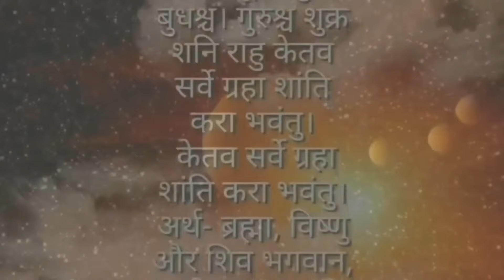साल 2081 मा शनिले बनाउँदै छन्,🤑😲 करोडपति 8 राशिलाई 😲, Rashifal 2081, राशिफल 2081,rashifal,Earn Money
rashifal
rashifal today,
today rashifal,
mesh rashi today, mesh rashi today nepali, mesh rashi today rashifal, mesh rashi today news, mesh rashi today love life, mesh rashi today 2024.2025